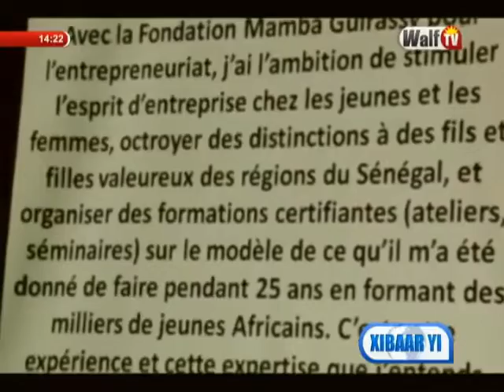Xibaar Yi 14H du 15 avr.-18 sur WalfTV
Votre édition de l'après midi du journal en wolof du dimanche 15 avril 2018 sur walfadjri